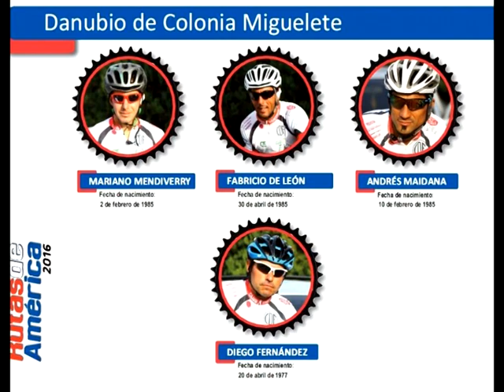Participación de Diego Fernández en Rutas de América 2016